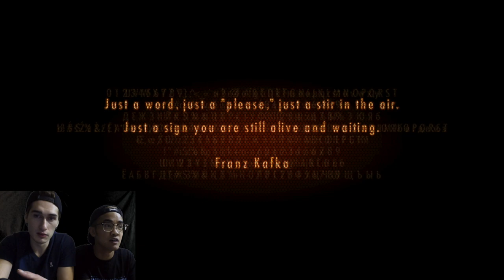Resident Evil: Revelations 2 - Splitscreen Co-Op - Barry! [Part 8]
The Truship flies into Barry's story. Eli has terrible aim and Brandon has special seeing powers.